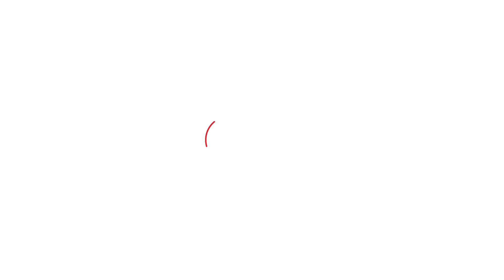Aaj Ka UP : NIA के छापे से लेकर AU में हुए भयानक बवाल तक..जानिए क्या रही यूपी की मुख्य खबर!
एनआईए ने लखनऊ के गाजीपुर इलाके से पीएफआई के कनेक्शन में मोहम्मद वसीम को गिरफ्तार किया है। वसीम को लखनऊ पुलिस ने दिसंबर 2019 में हुए सीएए एनआरसी के दंगों में भी गिरफ्तार किया था और उसे जेल भेजा गया था।